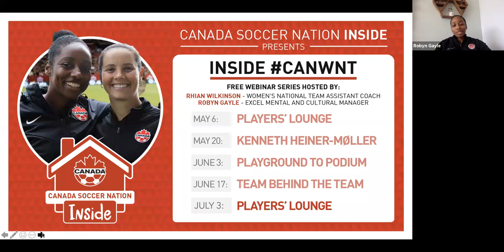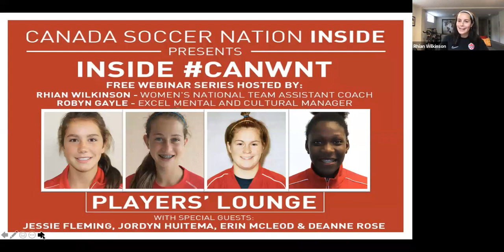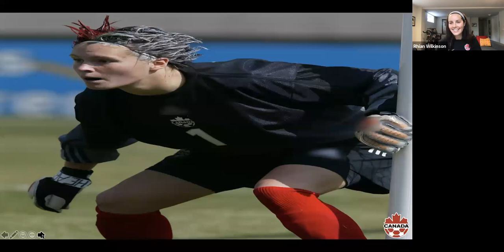Inside CANWNT Episode 5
Episode 5: Players' Lounge
Featuring special guests Jessie Fleming, Jordyn Huitema, Erin McLeod and Deanne Rose.